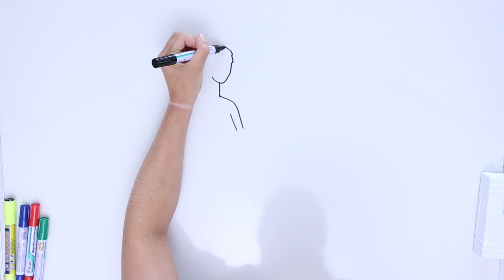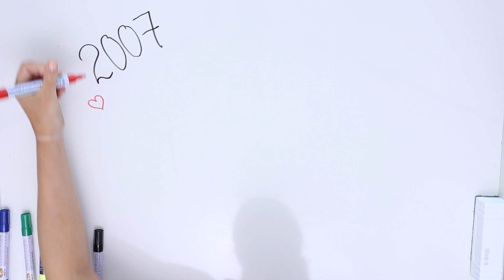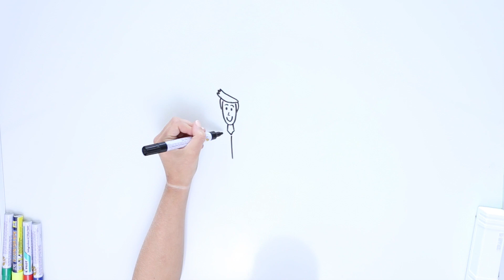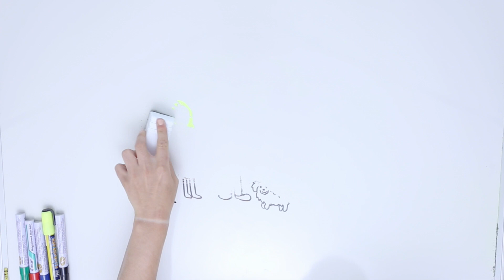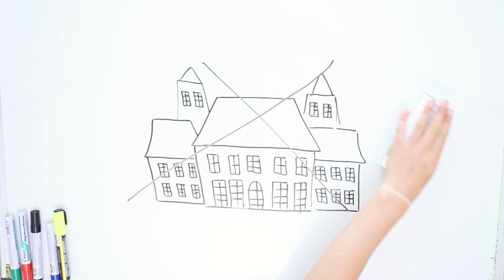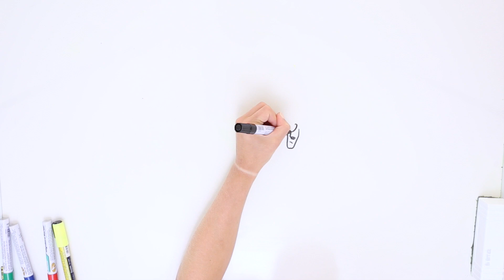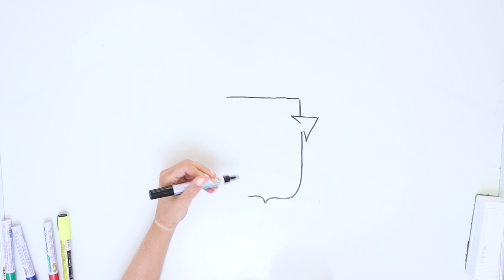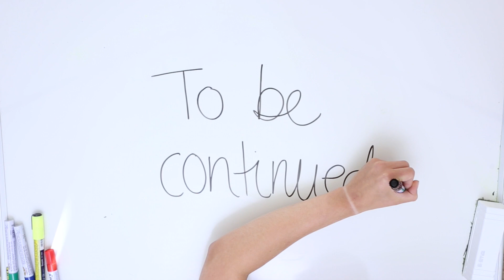Draw Our Love Story